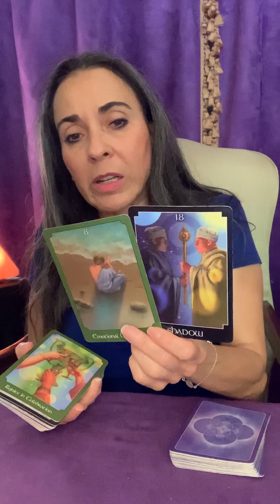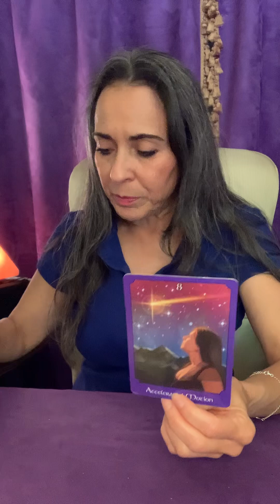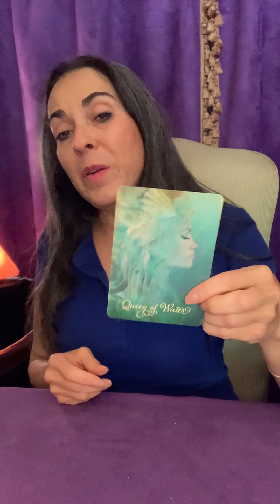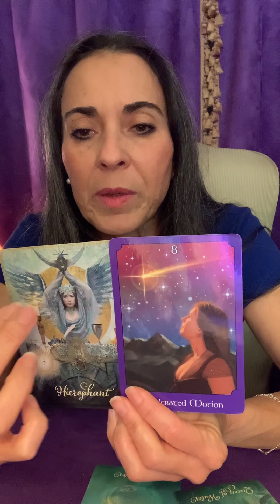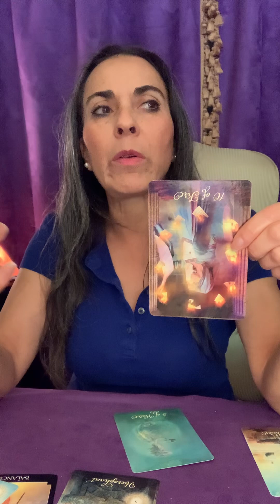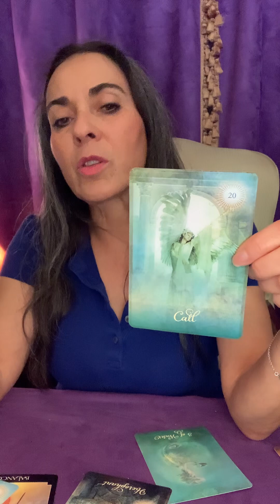Cancer: You’re an Earth Angel